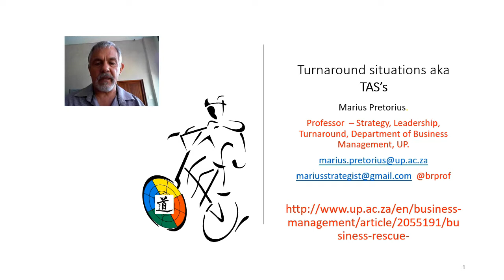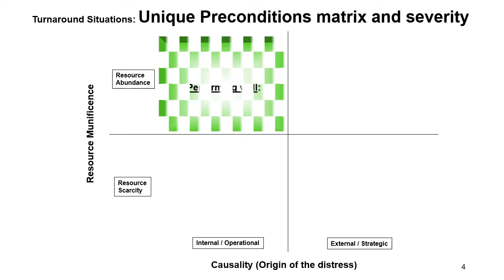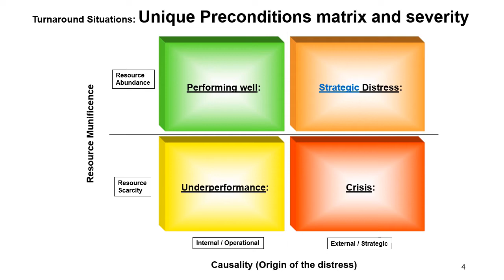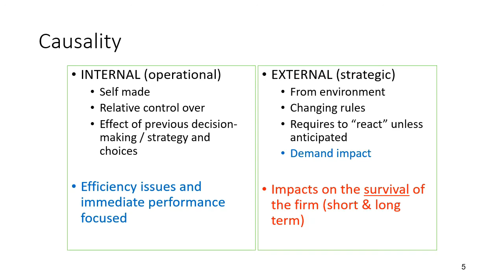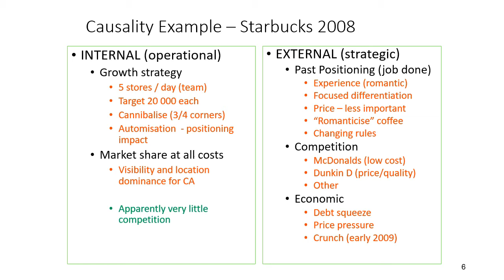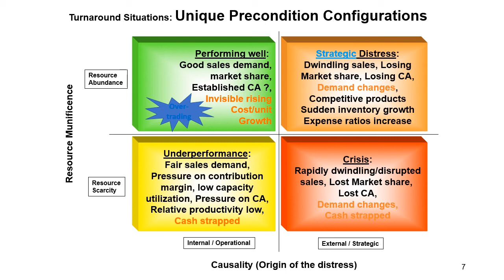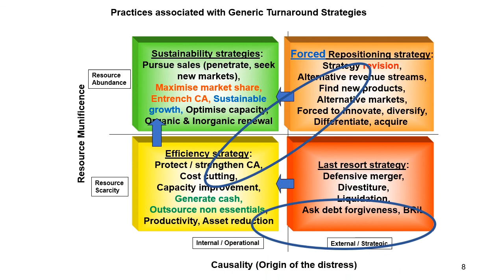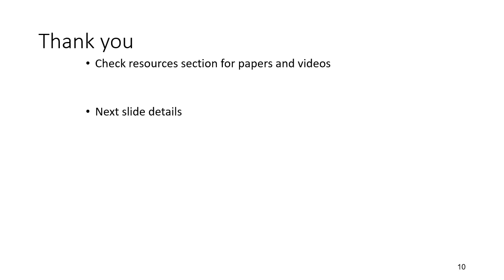8 Turnaround situations - basics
Generic turnaround situation analysis to select appropriate strategies and practices